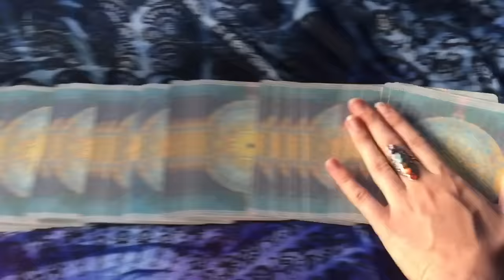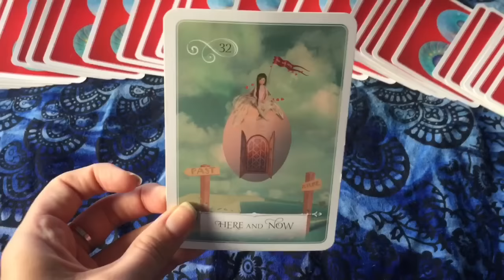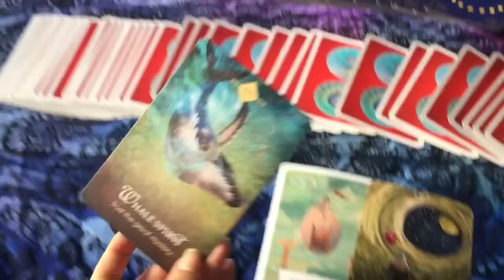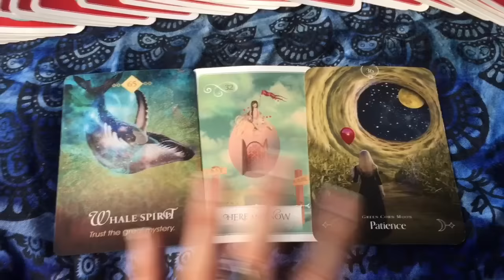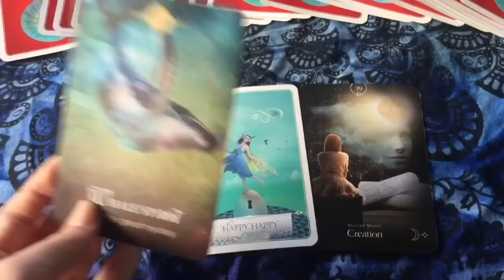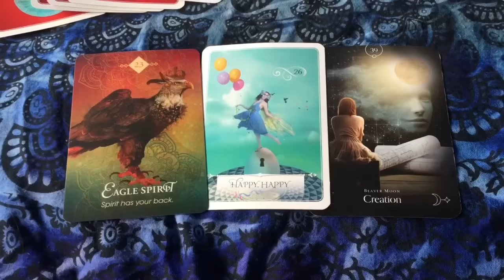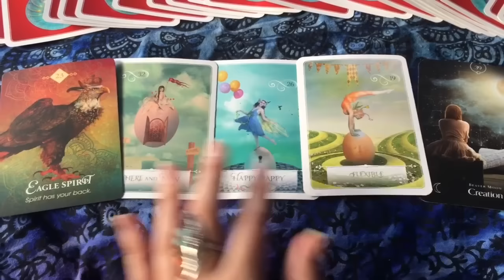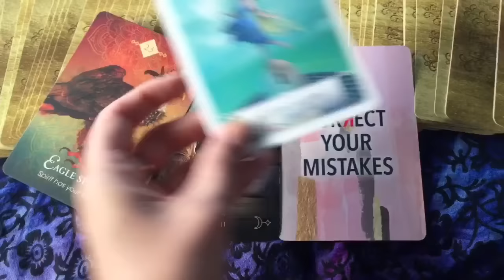| Capricorn Energy ♑️⚡️| Correct your mistakes, reach out. Spirit has your back! Trust the mystery!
$2.99 USD 🇺🇸 ENERGY EXCHANGE